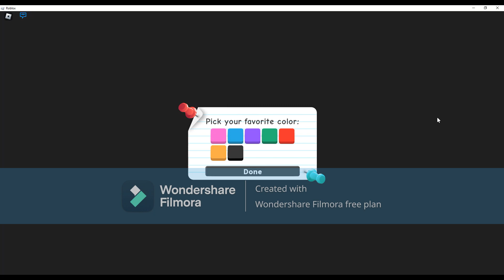Mabel Plays Roblox Adopt Me! (A Roblox Game For Kids!)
Mabel's voice by: Kristen Schaal